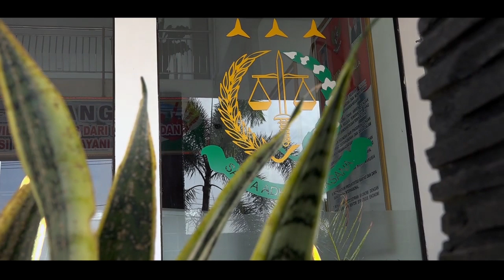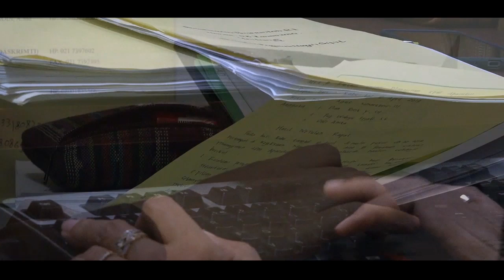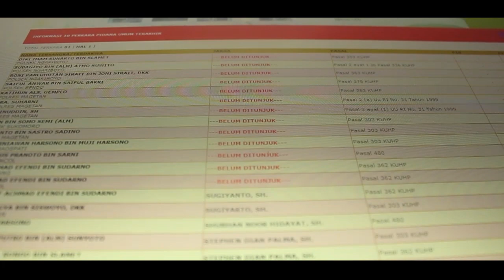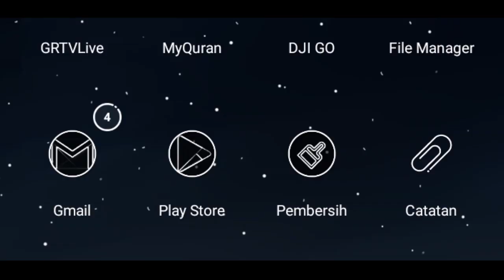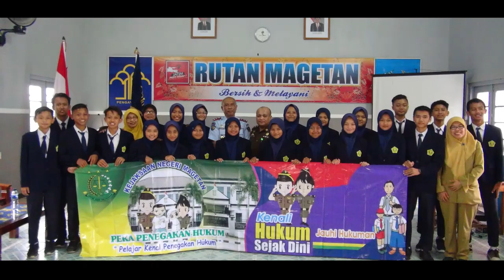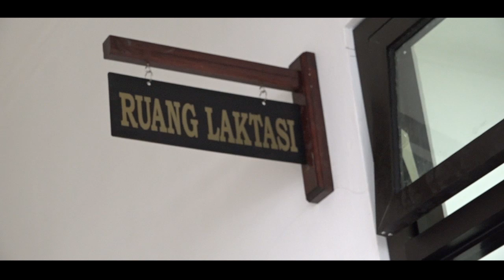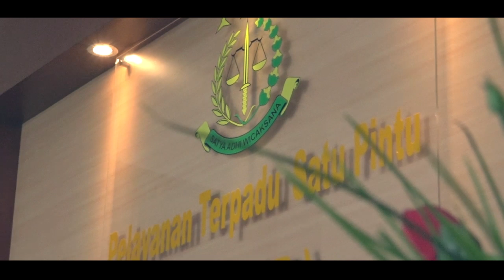Zona Integritas Kejaksaan Negeri Magetan